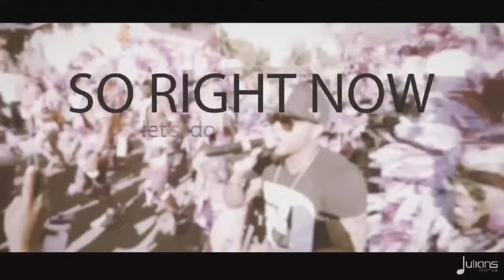RICKY T - LOOK SOMETHING TO TALK ABOUT (2024 POWER SOCA MONARCH FINALS) [06 July 2024]